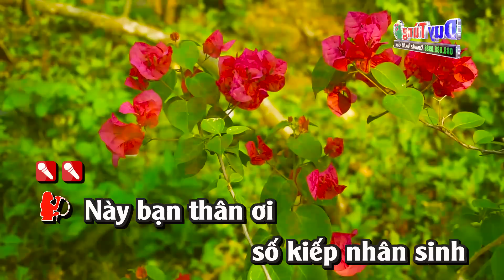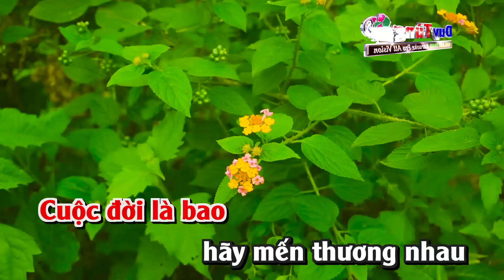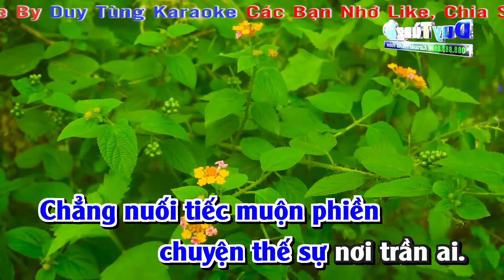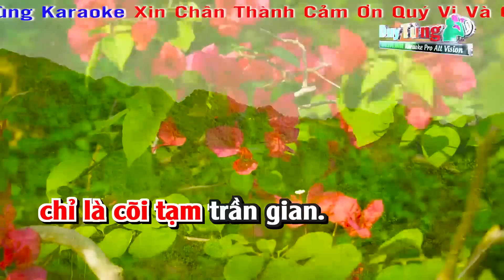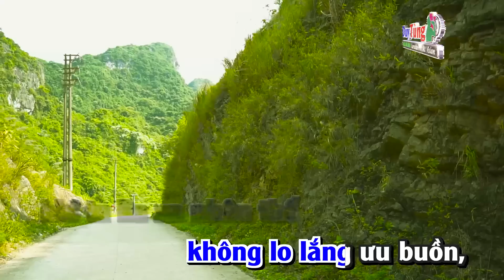Karaoke || Cát Bụi Cuộc Đời Song Ca || Nhạc Sống Duy Tùng